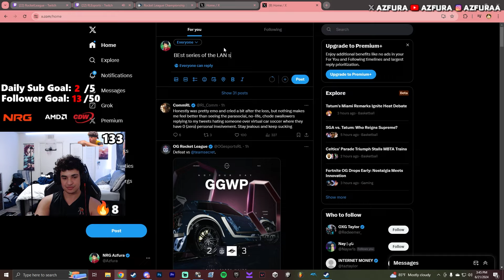FUNNIEST SERIES YOU WILL EVER SEE😭 | G2 vs GEN.G | RLCS LONDON MAJOR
FUNNIEST SERIES YOU WILL EVER SEE😭